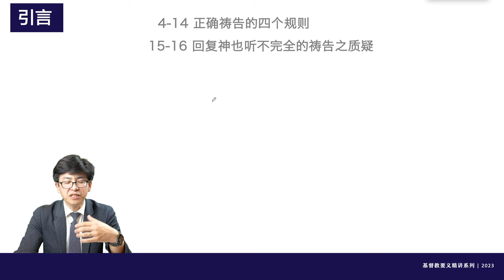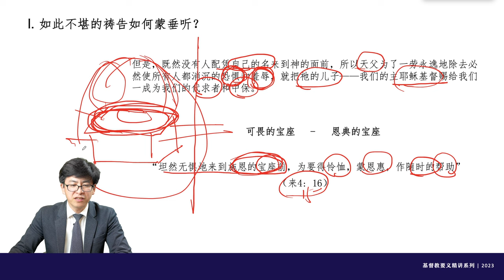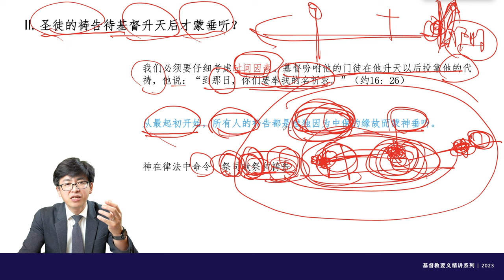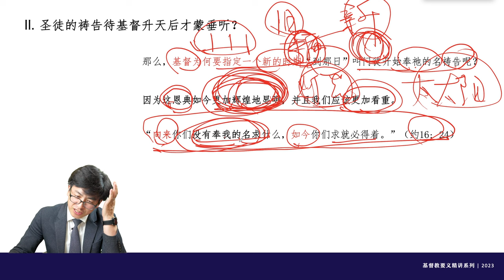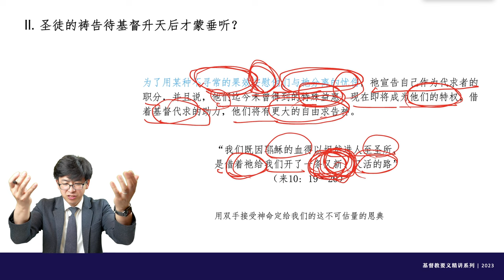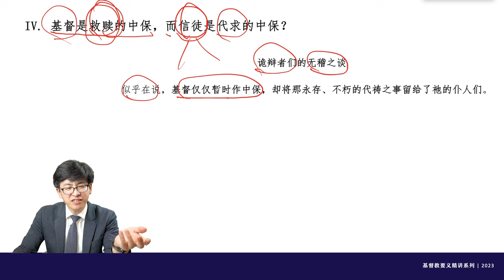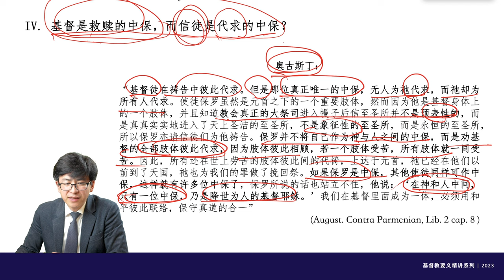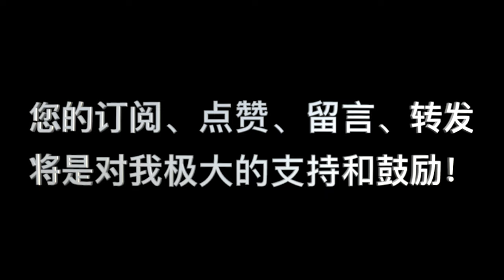加爾文，《基督教要義》第141講：“禱告_07 基督聖徒禱告永遠的中保”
00:00:00  引言
00:00:39     I. 如此不堪的禱告如何蒙垂聽？
00:07:25    II. 聖徒的禱告待基督升天後才蒙垂聽？
00:19:14   III. 教會中的一切代禱都要基於基督的代求
00:23:16  IV. 基督是救贖的中保，而信徒是代求的中保？
00:30:06  总结

              WeChat：holypower